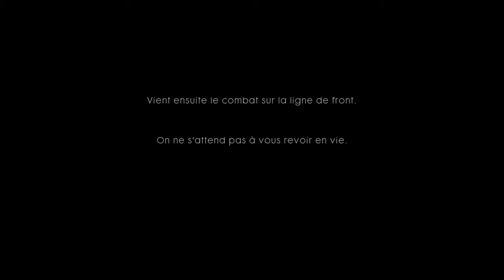battlefied 1 *part 1